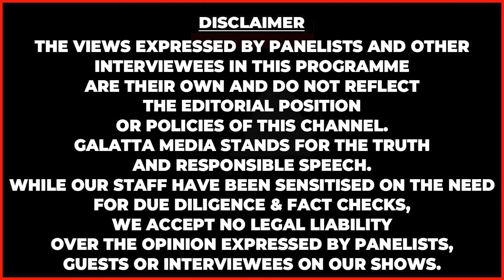நிம்மதி இல்லாம பண்ணிட்டாங்க.. Cheat பண்ணிட்டு எப்படி நல்லா இருக்க முடியும்! Actress Divya Shridhar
நிம்மதி இல்லாம பண்ணிட்டாங்க.. Cheat பண்ணிட்டு எப்படி நல்லா இருக்க முடியும்! Actress Divya Shridhar Bold Speech | Divya Sridhar | arnav | anshida | Bigg Boss Season 8 | Vijay Sethupathi

➡️Diamond mela from Sree Kumaran Thangamaligai
Sktm.in

இந்த Rate-க்கு யாராலயும் தர முடியாது😱Kerala Alappuzha மாதிரியே😍Terrenum Homes 🌴 Elai Beach Meadows🏖️

Elai Beach meadows, Beach view plots at Pondy ECR
Realestate company in kallakuruchi,
Realestate company at villupuram, plots for sale at Tiruvannamalai, low budget plots for sale at Tiruvannamalai, kallakuruchi, villupuram, pondicherry, cuddalore